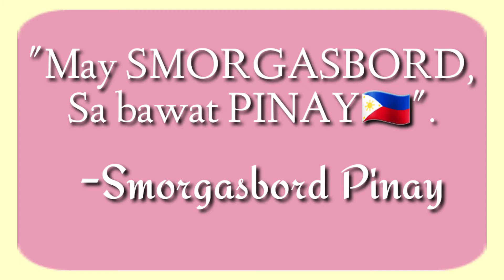PAANO MAGLUTO NG TAPIOCA PEARL O SAGO?/HOW TO COOK TAPIOCA PEARL?/ SMORGASBORD PINAY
PAANO MAGLUTO NG TAPIOCA PEARL/HOW TO COOK TAPIOCA PEARL?/ SMORGASBORD PINAY

MY NEW SLOGAN:

FOR EVERY TINY BLESSING,
DAPAT MAY ACCOUNTING!🇵🇭😍🇸🇦

MAY SMORGASBORD,
SA BAWAT PINAY🇵🇭.

Smorgasbord Pinay